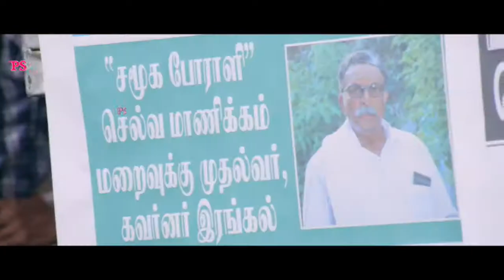Yea Usurey | ஏ உசுரே | Ram Kumar | Arundhati |HD || ARTHANARI Songs